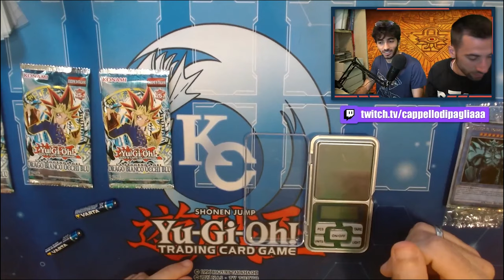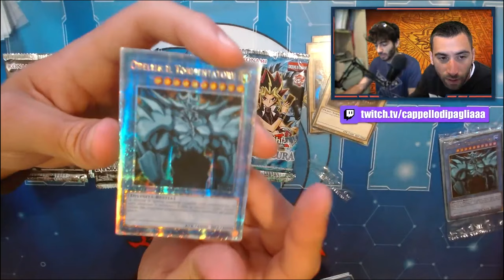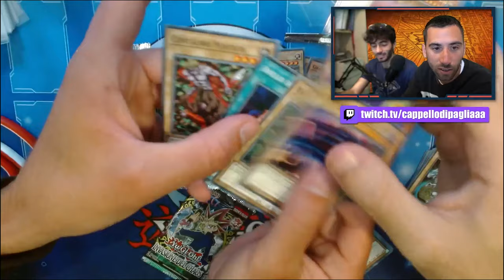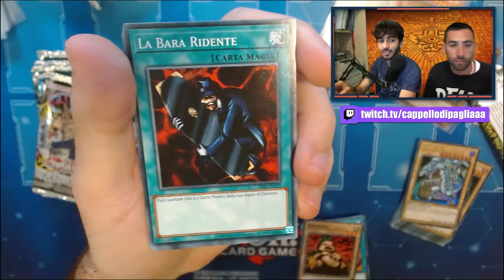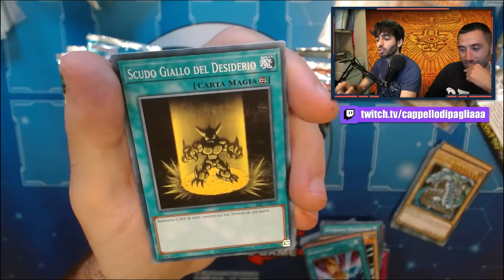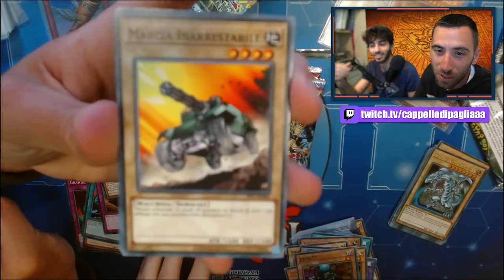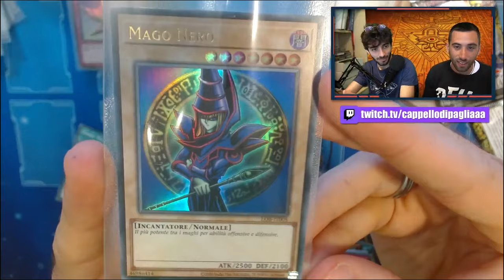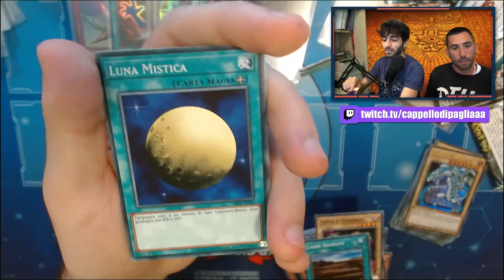Si possono PESARE le reprint dei pacchetti vintage di Yu-Gi-Oh?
🔹COLLABORAZIONI

🔹SOCIAL
- Instagram Cappello di Paglia: